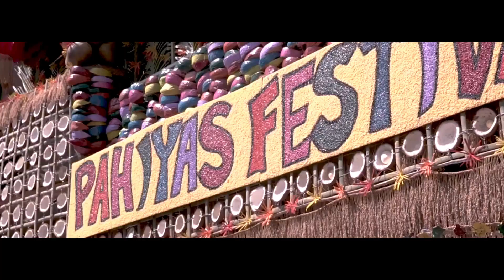Lucban Pahiyas Festival 2023